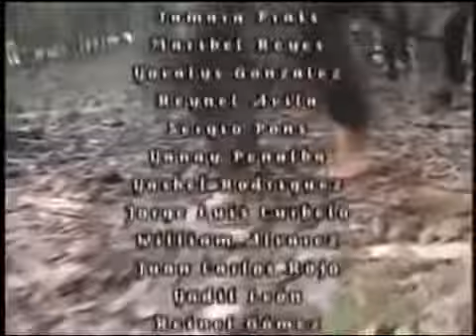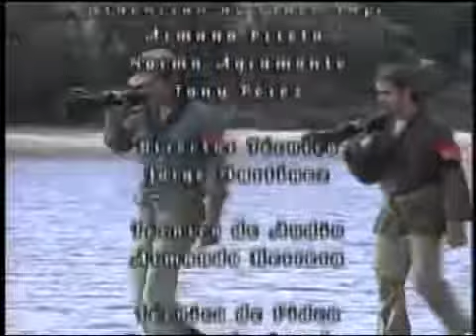Memorias de un abuelo 65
Serie cubana de televisión que narra la historia de dos jóvenes adolescentes que se van a la Sierra maestra, en busca de aventuras, de hacer algo diferente y para mejorar la situación de vida que existía en ese momento en la sociedad. Allá entre cardos y espinos se hacen hombres de bien. La serie es la memoria de un abuelo que va contando toda la historia tal como la vivió. Es una buena opción de la programación cubana para los adolescentes y jóvenes que quieran pasar un bien tiempo y aprender a combatir por sus sueños.